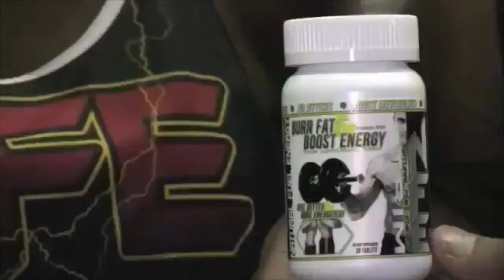2015 Champions Cup - Stephanie DeSantis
This video is about 2015 Champions Cup - Stephanie DeSantis